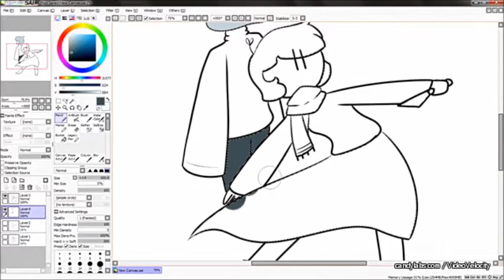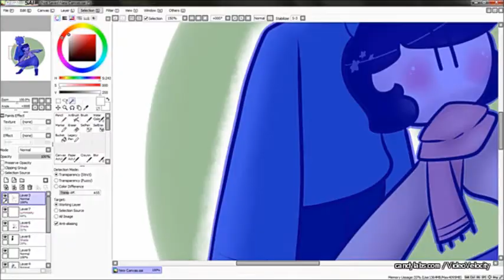Speedpaint - Plant OCs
To film:
VideoVelocity 3
To edit:
Windows Live Movie Maker